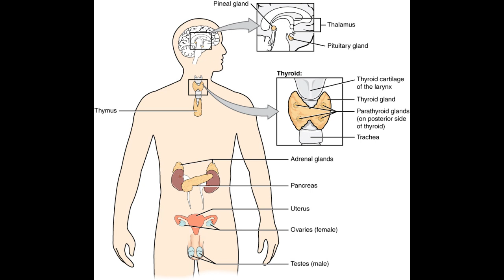Benefits of Lycopene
Buy lycopene supplements on Amazon

Lycopene is a natural red pigment synthesized by plants and microorganisms, but not by animals. One of the biggest benefits of lycopene is that it is an antioxidant and protects the body of damage from free radical stress, which can hurt DNA and other cell structures. The antioxidant properties help balance free radical activity in the body and in doing so, may offer protection against certain diseases, keep bones strong and healthy, and help eyesight by helping delay or prevent cataracts, macular degeneration, and other age-related eye disorders.

Lycopene is used for the treatment and prevention from conditions and symptoms of diseases like heart disease, hardening of the arteries and cancer.